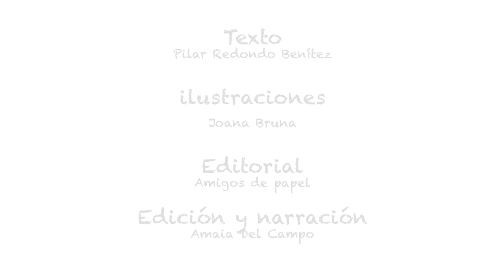DESAYUNO DE PRIMAVERA (COMPLETO)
Llega la primavera al bosque y los animales despiertan de su letargo. Es hora de que todo cobre vida y color de nuevo.

Zorro decide salir a dar un paseo para aprovechar esa bonita mañana, cuando se encuentra con una cesta y un apetitoso pastel de manzana dentro de ella. A pesar de las ganas que le entran de comérselo, decide buscar al dueño o dueña de ese pastel para poder compartirlo.

Por el camino se encontrará con sus amigos Castor, Ardilla, Ciervo y Conejo. Todos ellos se unen a la misión de Zorro, pensando en que quien haya perdido el pastel, querrá compartirlo con todos ellos.

¿Conseguirán darle un bocado?

TEXTO: Pilar Redondo Benítez.
ILUSTRACIONES: Joana Bruna.
EDITORIAL: Amigos de papel.

ESTÁ PROHIBIDO SUBIR (MODIFICADO O NO) CUALQUIER VÍDEO DE ESTE CANAL A OTRO CANAL O PLATAFORMA (AUN SIENDO CON FINES EDUCATIVOS), ÍNTEGRO O FORMANDO PARTE DE OTROS VÍDEOS SIN PERMISO. SE ELIMINARÁN INMEDIATAMENTE.